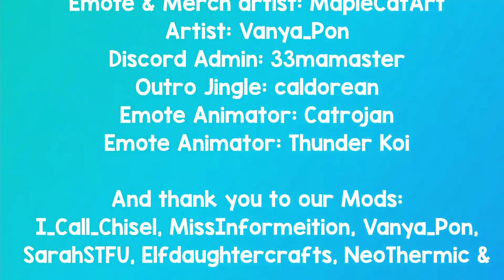July Highlights 2021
Dark Souls 1 0:00:01 - 0:01:29
Dream Daddy: A Dad Dating Simulator 0:01:30 - 0:01:55
Just Chatting 0:01:56 - 0:02:47
Phasmophobia 0:02:48 - 0:03:12
Resident Evil 5 0:03:13 - 0:03:36
Subnautica: Below Zero 0:03:37 - 0:04:27
Beans: 0:04:28 - 0:04:39
Credits: 0:04:40 - 0:04:54